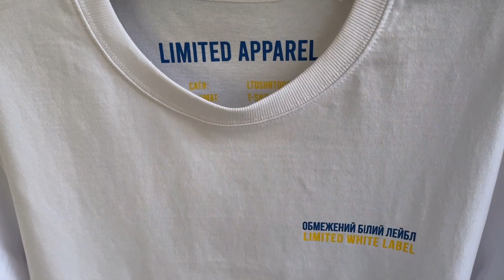Support Ukraine w/ LTDSHRT003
With this shirt we want to give humanitarian aid to people suffering from the war: families, children, refugees, medics. For every shirt that is purchased for the minimum price 10€ will go directly to the Ministry of Social Policy of Ukraine and will be spent on food, shelter, medicine, clothes and other help for refugees. If you want to donate more you can do so by typing your own "price" – every additional cent will be donated!

General

// Third edition T-Shirt with label information printed in the neck
// Cat#: LTDSHRT003
// Label name in Ukrainian and English up front in colors of the Ukrainian flag 🇺🇦
// Currently unlimited to 30 pieces
// Color: White

Fit & Cloth

// Stanley // Stella – THE UNISEX HEAVY T-SHIRT
// SINGLE JERSEY
// 100% ORGANIC RING-SPUN COMBED COTTON
// NORMAL FIT
// 220 G/M²

Certificates

// Global Organic Textile Standard
// OEKO-TEX Standard 100
// Fair Wear Foundation
// Approved Vegan

Music